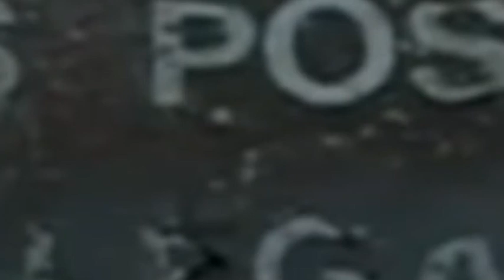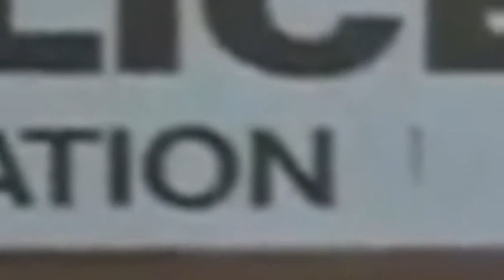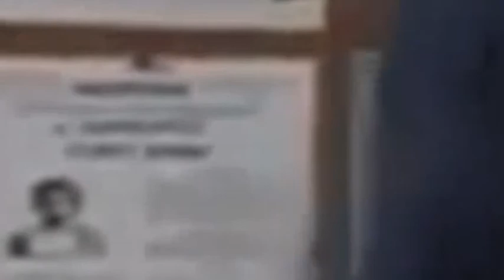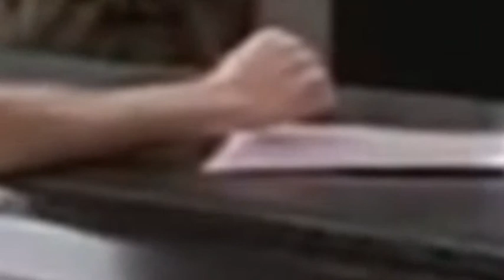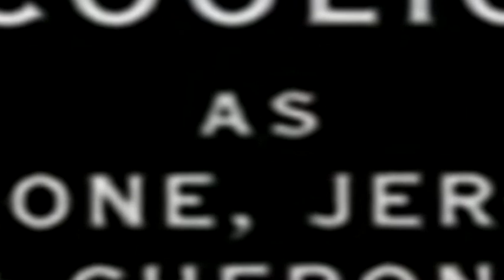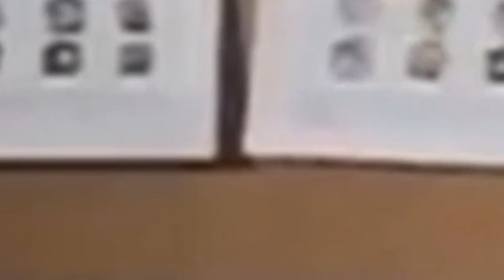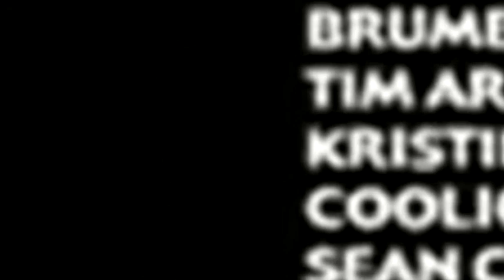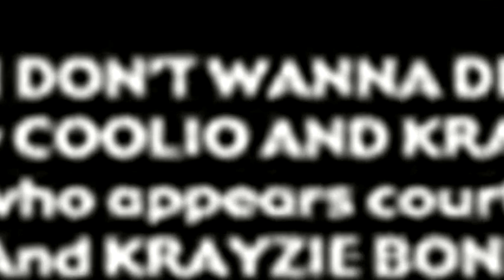Pechowy wypad 1999 Lektor PL film komedia